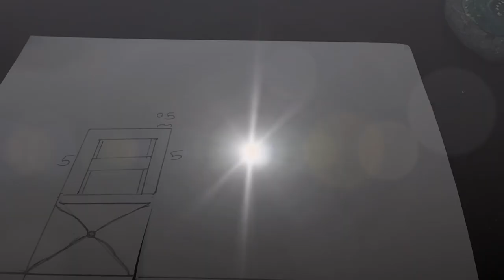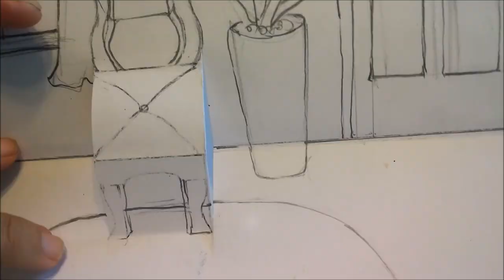My Room: Creating the Pop-up Chair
An easy-to-make craft with coloring practice (color pencils & oil pastels)and step-by-step instructions. Something fun, light and easy to make in these times of stress when our kids are all cooped up at home.  Live art, live colorfully!